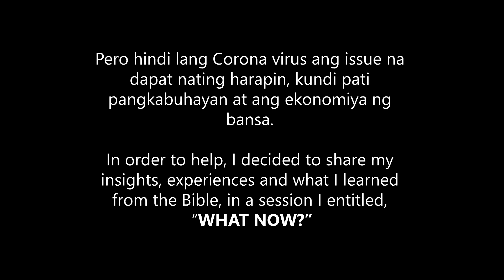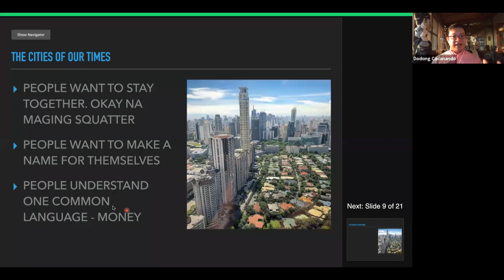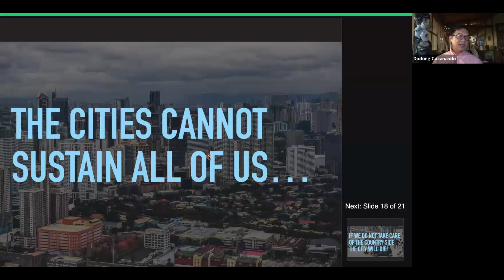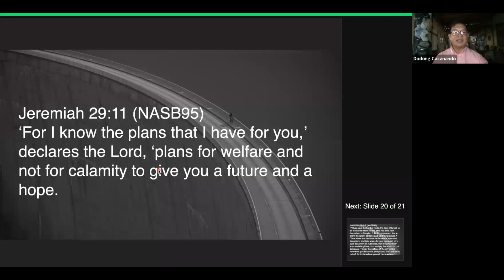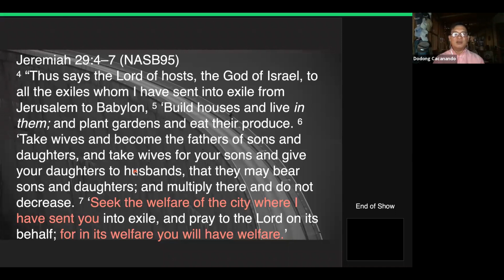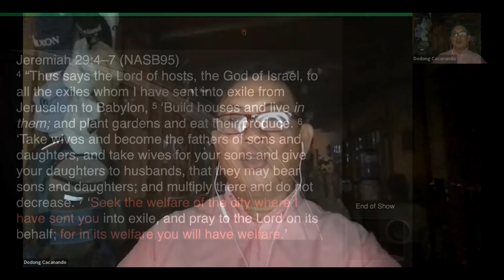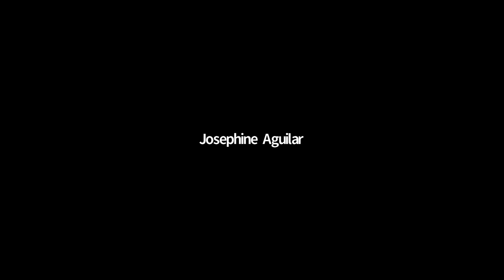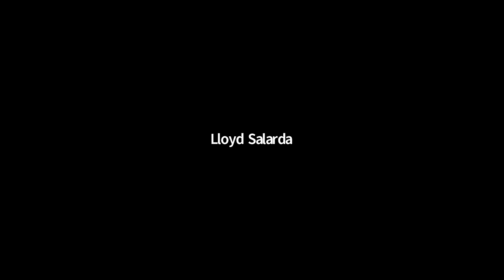What Now? Zoom Meeting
This Vlog is the recording of the What Now Webinar conducted last May 6, 2020. There is also a question and answer portion at the end, where you may learn from.